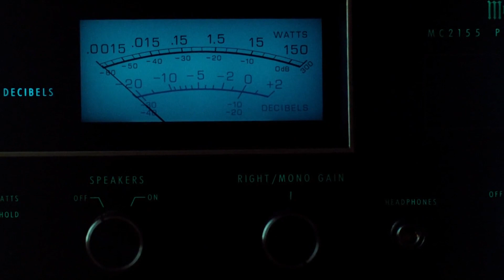9 1,2 tygodnia (1986) | Perwersyjny taniec Kim Basinger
😎 Zapraszam od obejrzenia innych filmów na moim kanale. Nie zapomnij pozostawić po sobie SUBA
Pomaga mi to rozwijać kanał. Dziękuję!

Przed spotkaniem Johna (Mickey Rourke) Elizabeth (Kim Basinger) była mądrą, doświadczoną kobietą w pełni kontrolującą swoje życie. John sprawił, że poznała swe prawdziwe oblicze. Zabrał ją w podróż do krainy erotycznej fantazji i... koszmarów. Wkrótce Elizabeth musi dokonać wyboru między swoją namiętnością i pożądaniem a zachowaniem rozsądku i przede wszystkim - zdrowia psychicznego. (opis dystrybutora)

Ciekawostki:
1) Do roli Elisabeth rozważane były m.in. Sigourney Weaver, Andie MacDowell i Joanna Pacuła.
2) Konsultantem przy realizacji filmu był, słynny aktor filmów pornograficznych, Ron Jeremy.
3) Kim Basinger miała dublerkę w rozbieranych scenach.